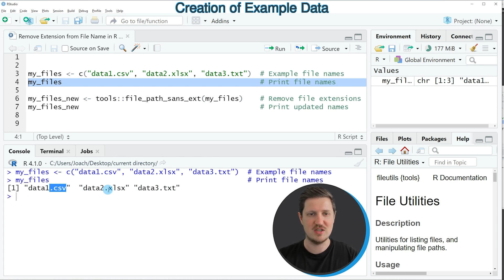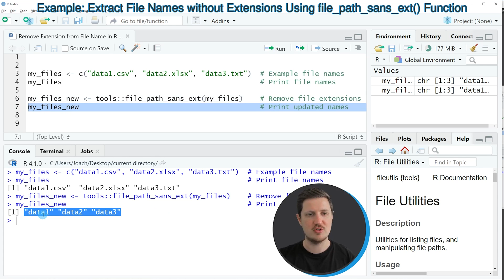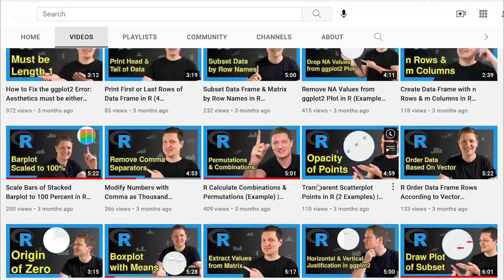Remove Extension from File Name in R (Example) | file_path_sans_ext() | Delete Extensions from Files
How to get file names without extension in the R programming language. More details
R code of this video:

my_files ‹- c("data1.csv", "data2.xlsx", "data3.txt")  # Example file names
my_files                                               # Print file names

my_files_new ‹- tools::file_path_sans_ext(my_files)    # Remove file extensions
my_files_new                                           # Print updated names